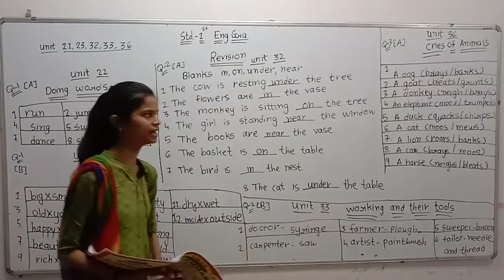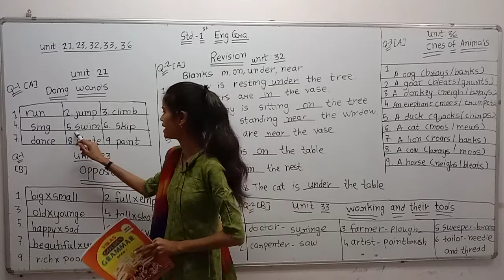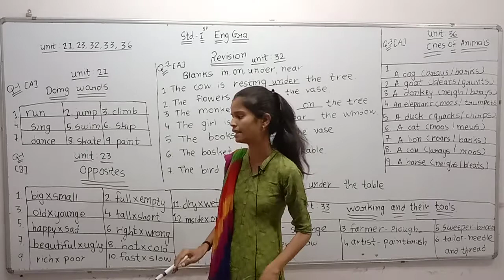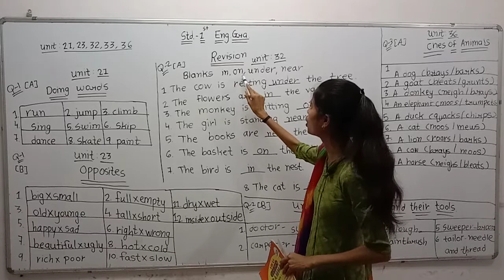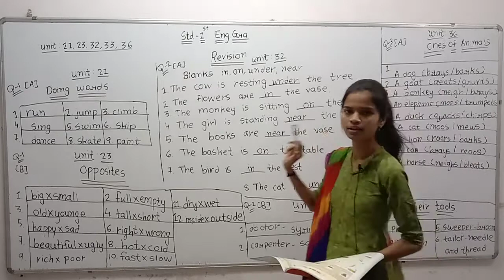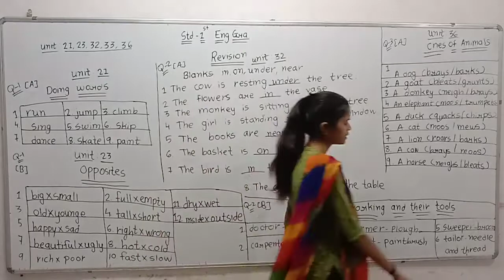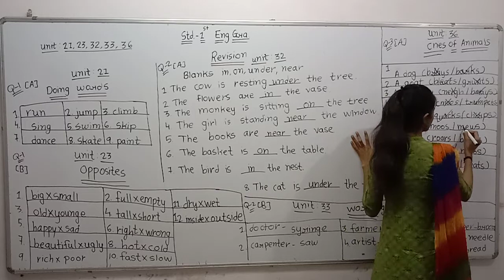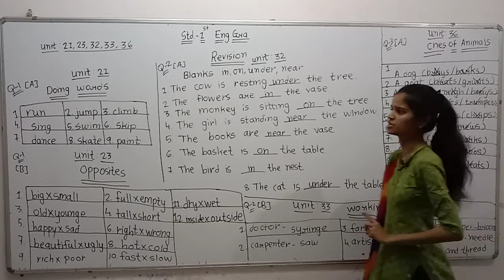STD 1 Eng Med English Grammar Revision